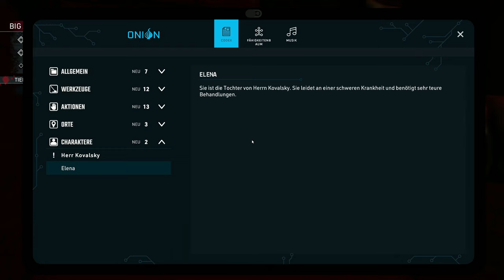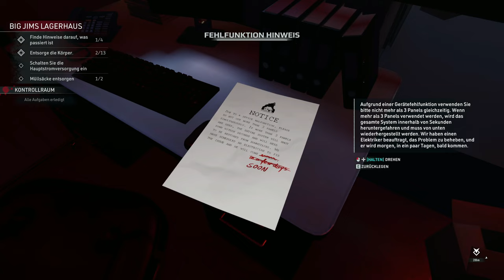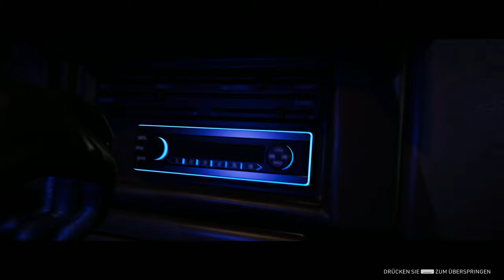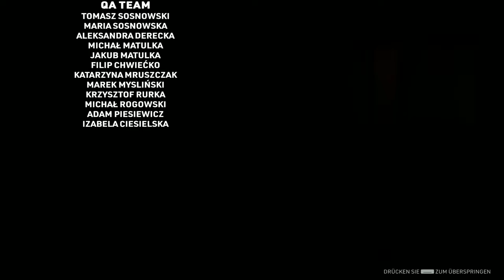Crime Scene Cleaner #10 - Blutiger Abschied in der Lagerhalle 🔪 [Lets Play] [Deutsch]